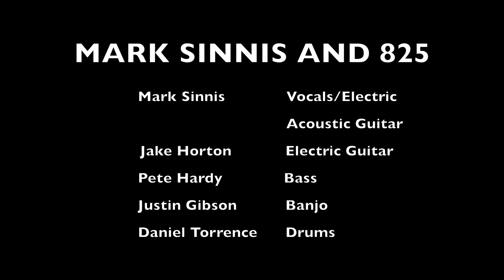Mark Sinnis and 825 ~ "There's A Cross On The Side Of The Road" ~ Live From Beale Street Barber Shop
Mark Sinnis and 825 ~ "There's A Cross On The Side Of The Road" ~ Live From Beale Street Barber Shop ~ February 3, 2024